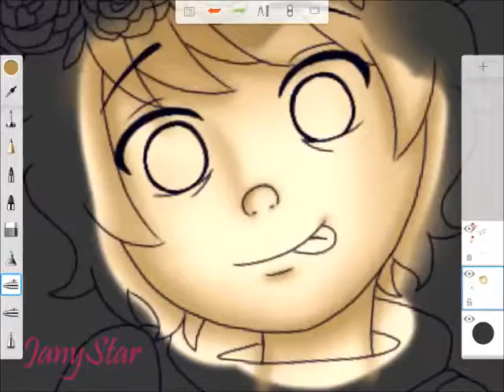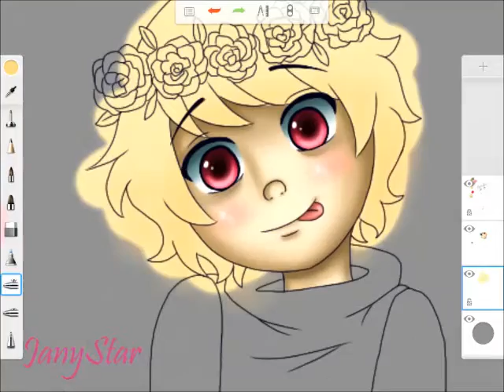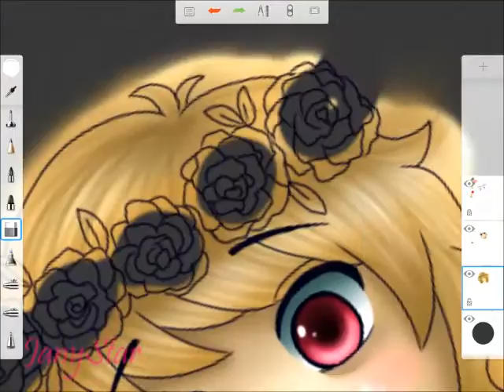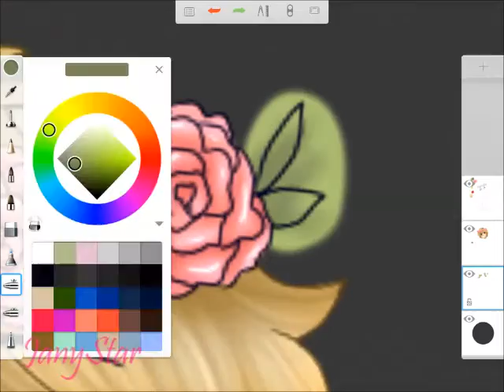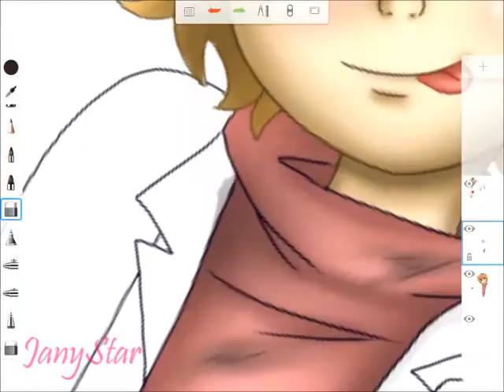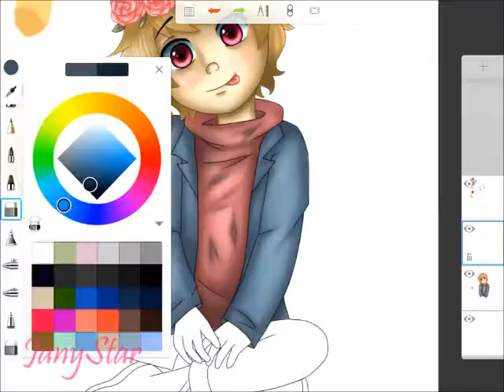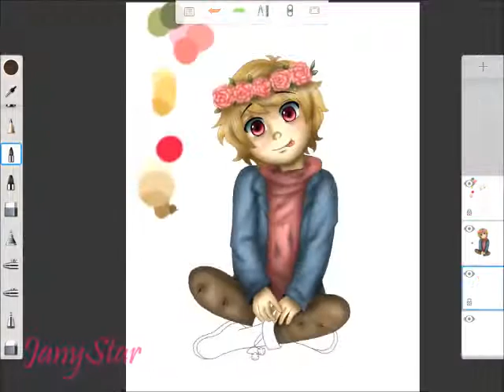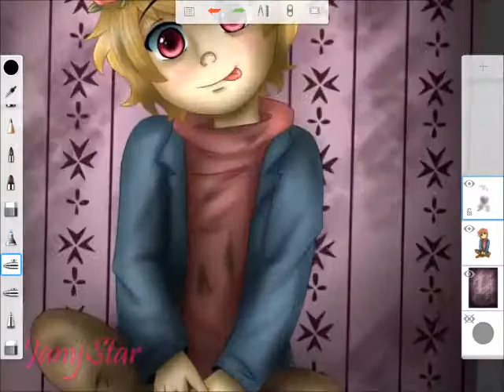Jay The Ghost [SpeedCharacter]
New character guys!!! :D His name is Jay and he's a ghost!!
What would you do if you found this adorable ghost? well...you shouldn't make him mad hehehe ÓuÒ;

-Nightcore - Tag You're It -Melanie Martinez-[Male ver./request] By Nightcore-Sama

- Coraline Song

-Nightcore - Alphabet Boy -Melanie Martinez- (male version) By Didi Nightcore